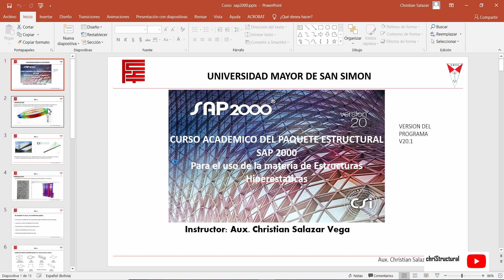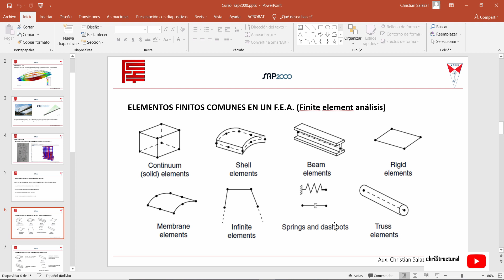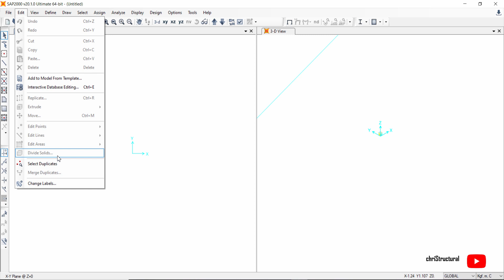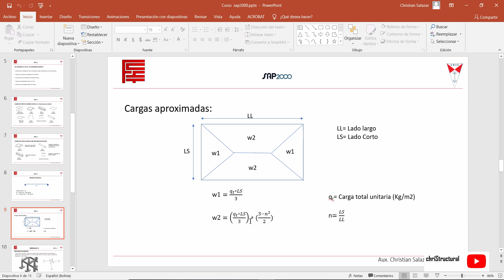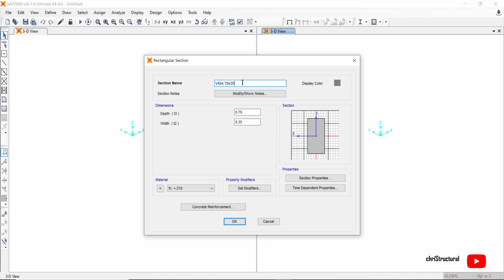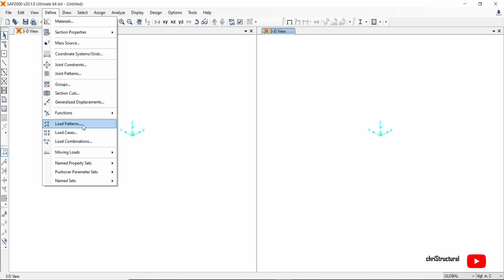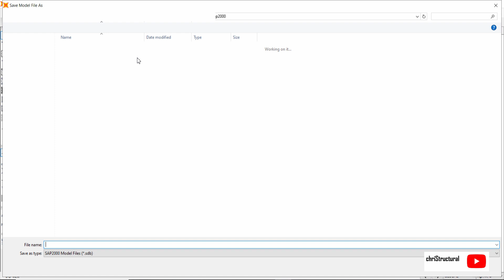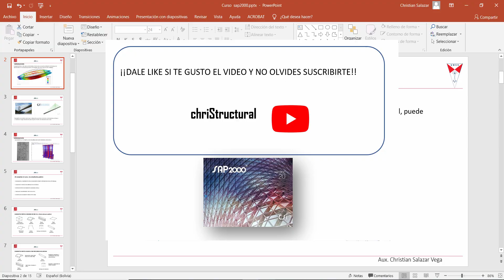2-2019 -- CURSO SAP2000 -- MODULO 1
MODULO 1 CURSO SAP2000.
- Introduccion a un modelamiento estructural.
- Elementos finitos descritos en SAP2000
- Interfaz del programa
- Ejemplo de viga isostatica
- Analisis estructural